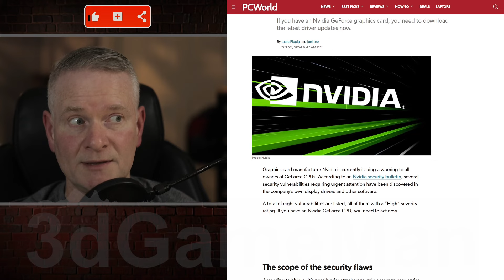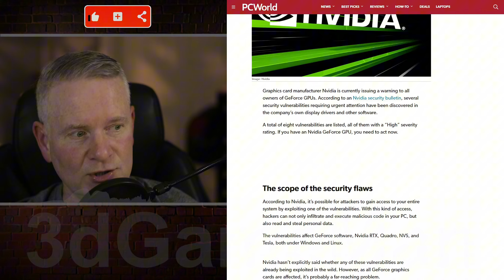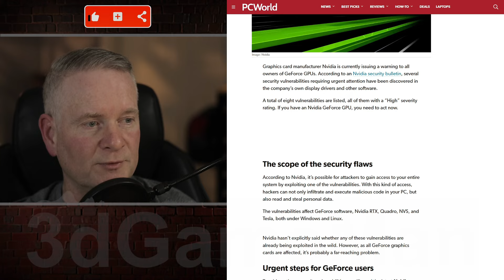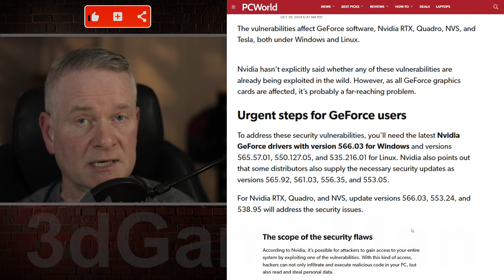Security Flaws in Nvidia GeForce GPUs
This article highlights a serious security issue affecting Nvidia GeForce GPUs. Multiple vulnerabilities have been discovered that could potentially allow attackers to compromise systems.

Key points:
Severity: The vulnerabilities are rated as "High" severity, indicating a significant risk.
Impact: Successful exploitation could lead to system compromise and data theft.
Affected Products: GeForce, RTX, Quadro, NVS, and Tesla GPUs on both Windows and Linux.
Recommended Action: Update to the latest Nvidia drivers to address the vulnerabilities.
It is crucial for all Nvidia GPU users to update their drivers as soon as possible to protect their systems from potential attacks.